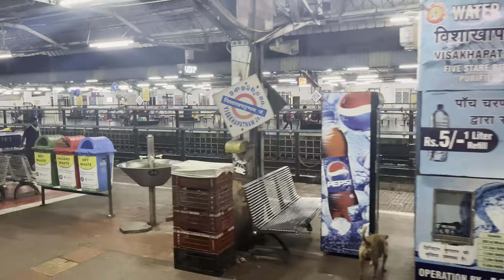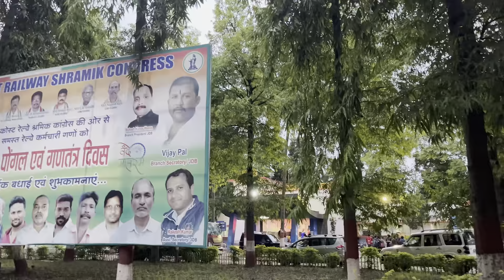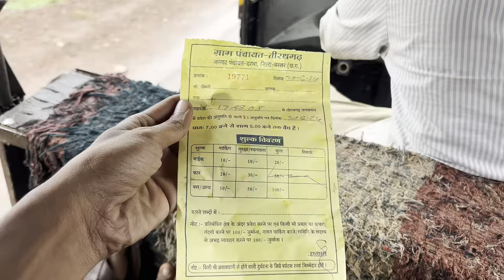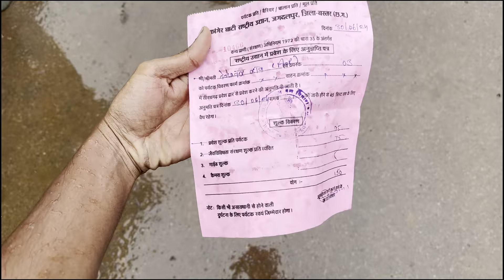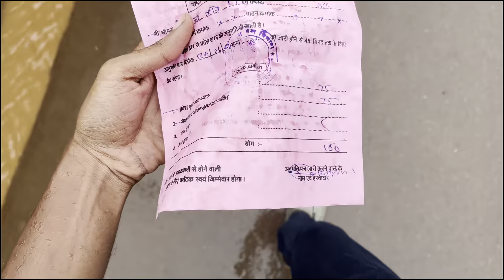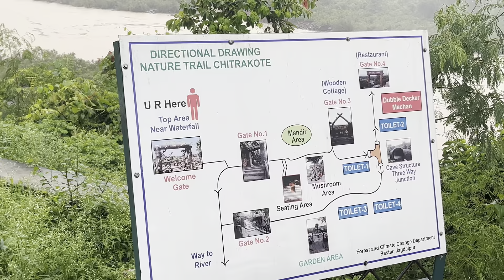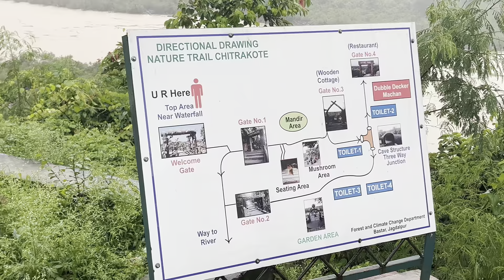Exploring Chitrakutt & Tirathgadh Waterfalls on a Budget | Best Monsoon Destinations!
Join me as I explore the breathtaking Chitrakutt and Tirathgadh Waterfalls in this budget-friendly travel video! Discover why these stunning waterfalls are the perfect monsoon getaway. From tips on how to visit these natural wonders without breaking the bank to showcasing their awe-inspiring beauty, this video has it all. Don't miss out on the lush scenery and travel hacks to make the most of your monsoon adventure!

🌧️ Highlights:

Stunning views of Chitrakutt Waterfalls
Exploring the serene Tirathgadh Waterfalls
Budget travel tips and tricks
Why monsoon is the best time to visit

📍 Locations Featured:

Chitrakutt Waterfalls
Tirathgadh Waterfalls